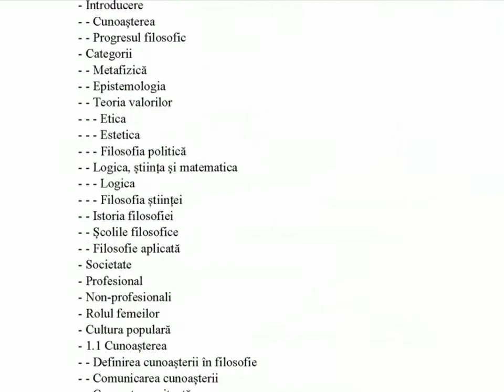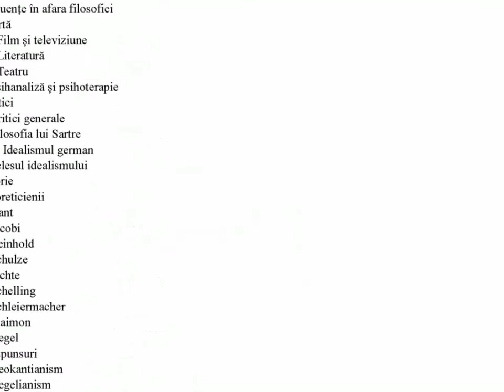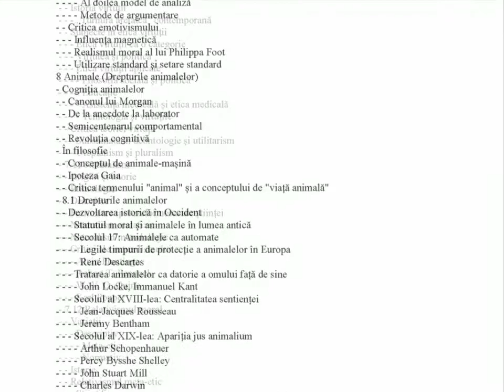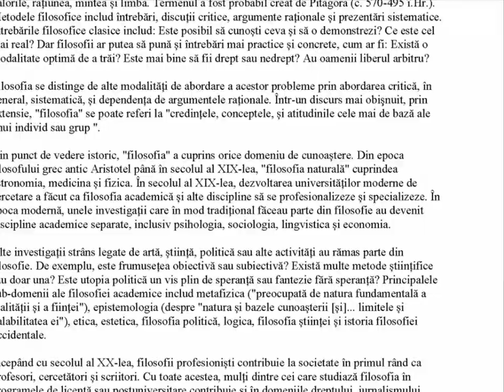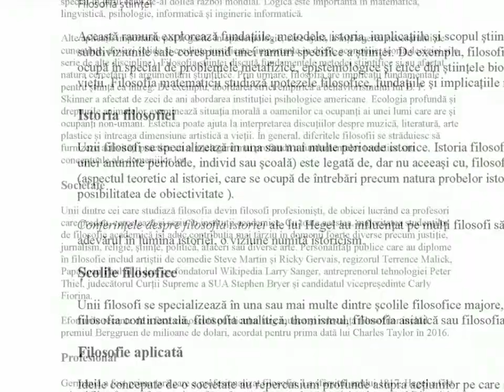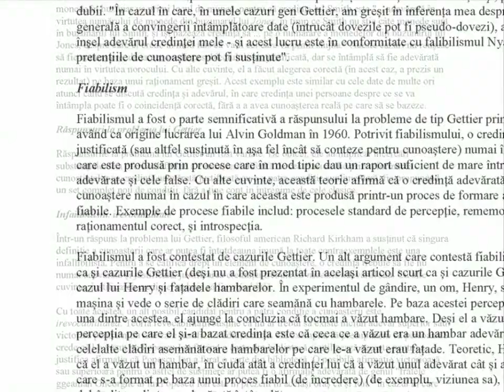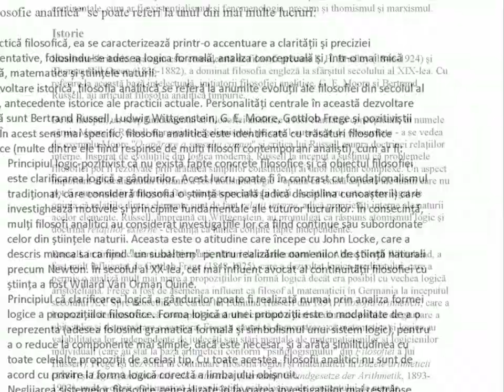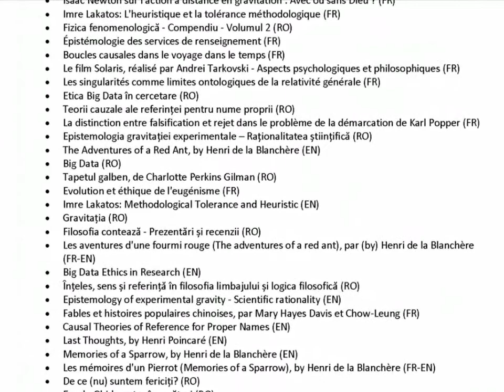Filosofie - Noțiuni de bază, Volumul 1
O introducere prin noțiuni de bază în lumea filosofiei, cu răspunsuri la cele mai profunde întrebări pe care ni le punem cu toții, prin prisma celor mai mari filozofi din lume, de la Platon și Confucius până la gânditorii moderni. Un ghid pentru natura fundamentală a existenței, a societății și a modului în care gândim.
După o prezentare generală a filosofiei, cu istoria filosofiei, ramuri ale filosofiei, concepte filosofice și școli și tradiții filosofice, sunt abordate subiecte specifice în filosofie, precum Dumnezeu (religia), binele și răul (etica), drepturile animalelor, filosofia politicii, aparență și realitate, filosofia științei, filosofia minții, și arta (estetica).
Filosofia este studiul problemelor generale și fundamentale cu privire la chestiuni precum existența, cunoașterea, valorile, rațiunea, mintea și limba. Metodele filosofice includ întrebări, discuții critice, argumente raționale și prezentări sistematice. Întrebările filosofice clasice includ atât întrebări abstracte (Este posibil să cunoști ceva și să o demonstrezi? Ce este cel mai real?) cât și întrebări mai practice și concrete (Există o modalitate optimă de a trăi? Este mai bine să fii drept sau nedrept? Au oamenii liberul arbitru?)
Filosofia se distinge de alte modalități de abordare a acestor probleme prin abordarea critică, în general, sistematică, și dependența de argumentele raționale.
Alte investigații sunt strâns legate de artă, știință, politică sau alte activități. De exemplu, este frumusețea obiectivă sau subiectivă? Există multe metode științifice sau doar una? Este utopia politică un vis plin de speranță sau fantezie fără speranță? Principalele sub-domenii ale filosofiei academice includ metafizica ("preocupată de natura fundamentală a realității și a ființei"), epistemologia (despre "natura și bazele cunoașterii [și]... limitele și valabilitatea ei"), etica, estetica, filosofia politică, logica, filosofia științei și istoria filosofiei occidentale.
Multe dezbateri filosofice care au început în antichitate sunt încă dezbătute și astăzi.

1 Filosofia
- 1.1 Cunoașterea
- 1.1.1 Teoria cunoașterii
- 1.1.2 Știința cogniției
- 1.2 Teorii filosofice
- 1.3 Probleme filosofice
2 Istoria filosofiei
- 2.1.1 Platon
- 2.1.2 Aristotel
- 2.2 Filosofia occidentală
- 2.2.1 David Hume
- 2.2.2 Immanuel Kant
- 2.3 Filosofia orientală
- 2.3.1 Filosofia chineză
- 2.4 Filosofia contemporană
3 Ramuri ale filosofiei
- 3.1 Epistemologia
- 3.2 Filosofia limbajului
- 3.3 Logica
- 3.3.1 Filosofia logicii
- 3.3.2 Logica propozițională
- 3.3.3 Logica predicatelor
- 3.3.4 Logica modală
- 3.3.5 Declarații
- 3.3.6 Dileme
- 3.4 Metafizica
- 3.4.1 Ontologia
- 3.4.2 Filosofia spațiului și timpului
- 3.4.3 Filosofia acțiunii
- 3.5 Alte ramuri ale filosofiei
- 3.5.1 Axiologia
- 3.5.2 Cosmologia
- 3.5.3 Metafilosofia
- 3.5.3.1 Hermeneutica
- 3.6 Filosofia practică
- 3.7 Filosofia teoretică
4 Concepte filosofice
- 4.1 Concepte
- 4.2 Conceptualism
- 4.3 Materialism
- 4.4 Idealism
- 4.5 Realism
- 4.6 Empirism
- 4.7 Nominalism
- 4.8 Atomism
- 4.9 Monism
- 4.10 Relativism
- 4.11 Emergența
- 4.12 Absolut
- 4.13 Argumente
- 4.14 Enactivism
5 Școli și tradiții filosofice
- 5.1 Tradiții majore în filosofie
- 5.1.1 Filosofia analitică
- 5.1.2 Filosofia continentală
- 5.2 Mișcări filosofice
- 5.2.1 Antichitate
- 5.2.1.1 Confucianism
- 5.2.1.2 Platonism
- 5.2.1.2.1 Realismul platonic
- 5.2.1.3 Aristotelianism
- 5.2.1.4 Pitagorism
- 5.2.1.5 Pironism
- 5.2.1.6 Stoicism
- 5.2.1.7 Cinism
- 5.2.2 Perioada medievală
- 5.2.2.1 Neo-confucianism
- 5.2.2.2 Neoplatonism
- 5.2.2.3 Tomism
- 5.2.2.4 Scolastica
- 5.3 Perioada modernă
- 5.3.1 Empirism
- 5.3.2 Esențialism
- 5.3.3 Existențialism
- 5.3.4 Idealismul german
- 5.3.5 Logicism
- 5.3.6 Pozitivismul logic
- 5.3.7 Marxism
- 5.3.8 Poststructuralism
- 5.3.9 Pragmatism
- 5.3.10 Raționalism
- 5.3.11 Structuralism
6 Dumnezeu (Religia)
- 6.1 Filosofia religiei
- 6.2 Argumentul teleologic (Argumentul designului inteligent)
- 6.3 Argumentul ajustării fine
- 6.4 Argumentul cauzei primare (Argumentul cosmologic)
- 6.5 Argumentul ontologic
- 6.6 Cunoașterea, dovada și existența lui Dumnezeu
- 6.7 Problema răului
- 6.8 Liberul arbitru
- 6.8.1 Argumentul din liberul arbitru
- 6.9 Argumentul din miracole
- 6.10 Argumentul jucătorului: Pariul lui Pascal
- 6.11 Credința religioasă
- 6.12 Moartea
- 6.13 Epicureism
- 6.13.1 Hedonism
- 6.14 Nemurirea

Muzica: The Shining in Dubai (nicorn Heads)